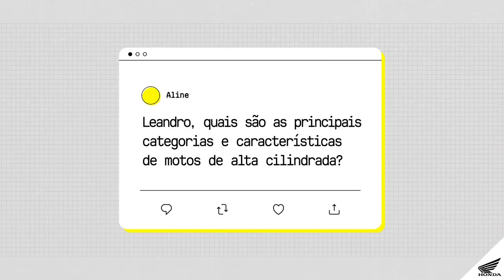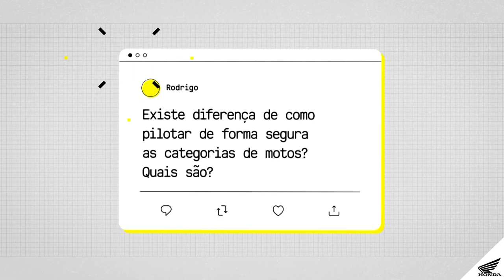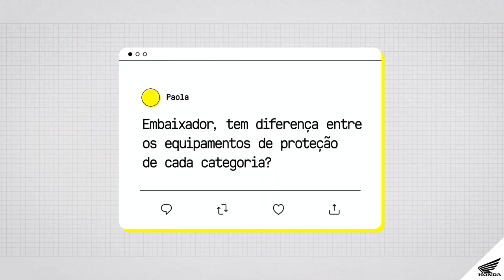Embaixador no Comando Episódio #15 Estilos de pilotagem